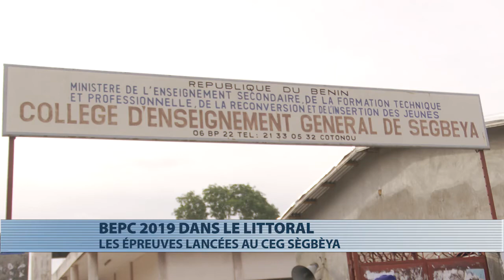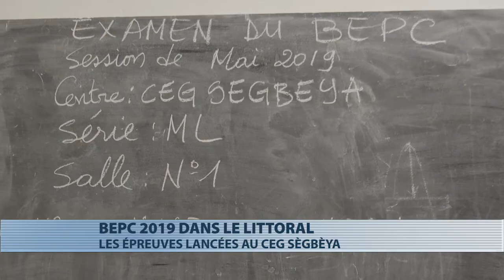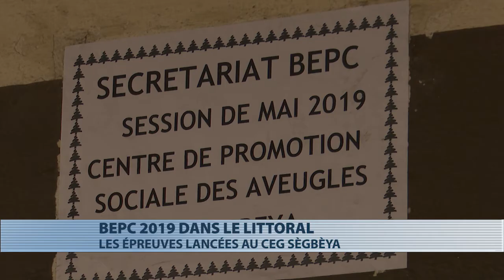BEPC 2019 : le préfet lance les épreuves dans le Littoral